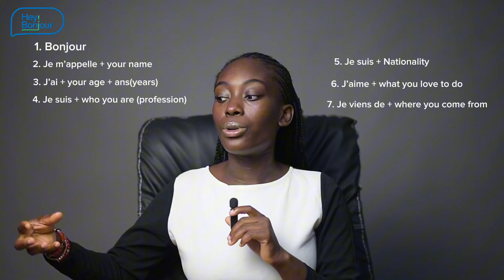INTRODUCE YOURSELF IN FRENCH ~ HEY BONJOUR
Learn how to introduce yourself in French with ease! In this video, I’ll guide you through the basics of saying who you are, where you’re from, and sharing a little about yourself—all in French. Perfect for beginners, this lesson will help you make a great first impression and feel more confident in your French conversations. Ready to start speaking? Hit play, and let’s dive in!